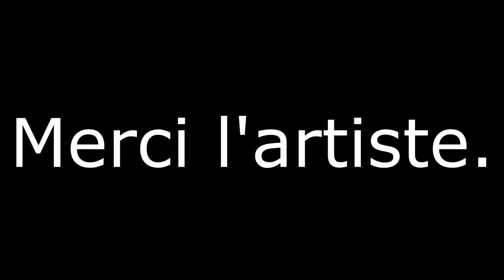FUT 16 | QUI AURA LA MEILLEURE DRAFT EURO 2016 ? | VS SUPERDIMMIX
▶ On peut attendre les 1000 likes ? Oui ? Non ? Bah te pose pas de question ! GO POUCE VERT !